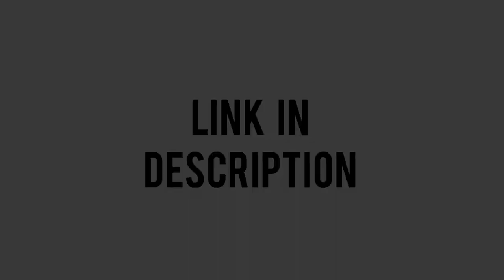Fairy Tail「AMV」- Radioactive | Erza Scarlet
Fairy Tail AMV
Natsu Gray Erza
Erza Scarlet AMV
Erza vs Midnight
Erza vs Kyoka
Erza vs Irene
Erza vs Kagura vs Minerva
Erza vs Erza Edolas

► Song: Imagine Dragons - Radioactive (Rock Cover) by James & FJ ft. Mara McOldfield

► a collaboration by Innofeed AMV & Cinders AMV

TOP Anime Spring 2020
Fruits Basket Season 2
Tower of God
Kingdom Season 3
Yu-Gi-Oh! Sevens
My Next Life as a Villainess: All Routes Lead to Doom!
Food Wars Season 5
Kaguya-sama: Love is War Season 2
My Teen Romantic Comedy SNAFU! Season 3
BNA: Brand New Animal
Sword Art Online: Alicization - War of Underworld Season 2